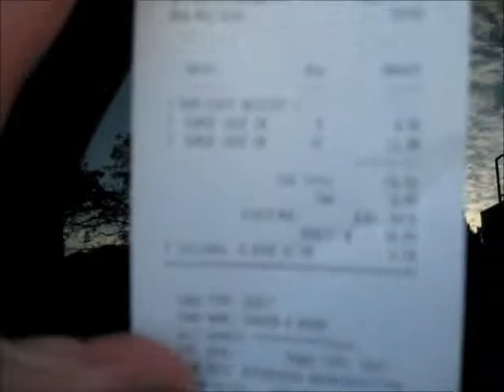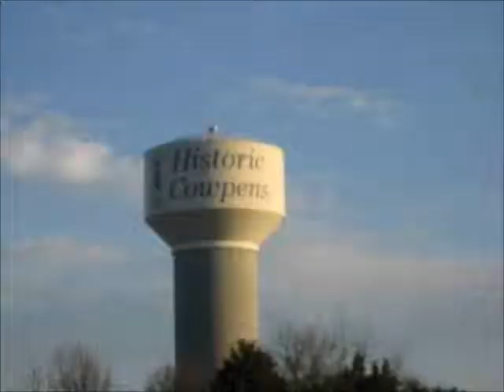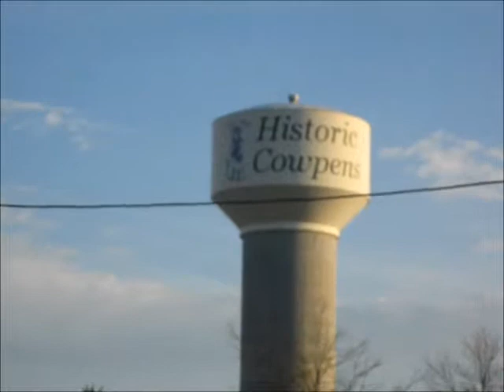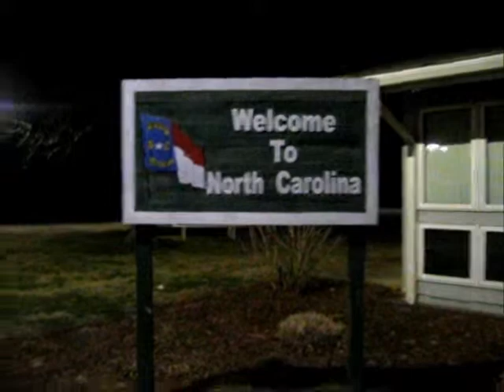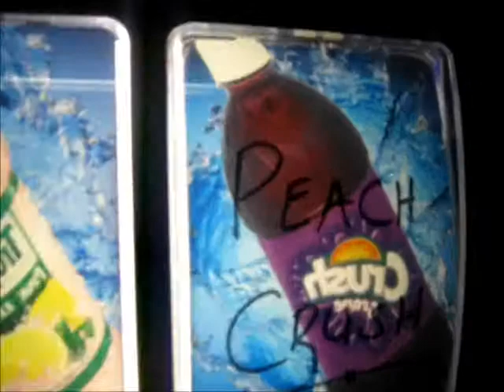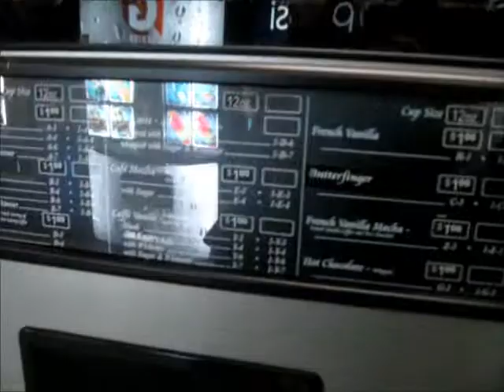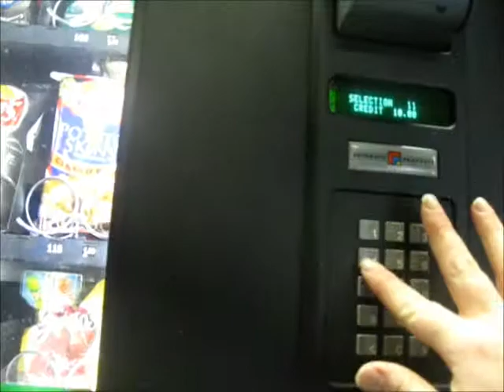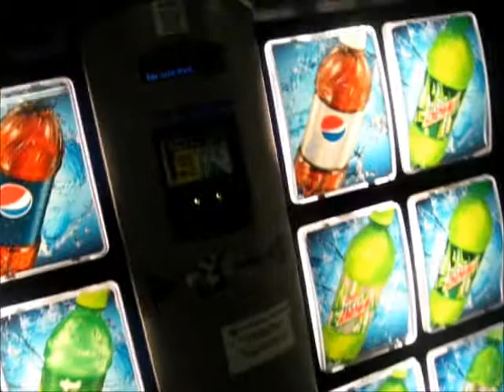Day188 The search for Surge/Moms b-day!